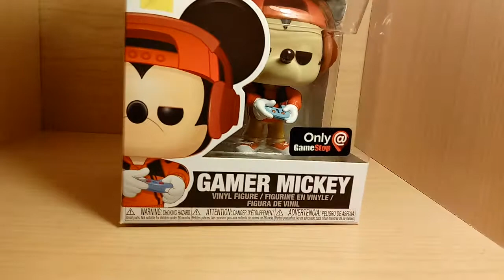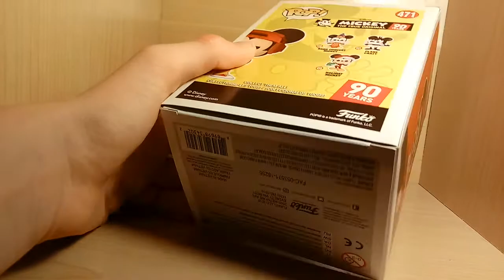Funko Pop Gamer Mickey Unboxing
Today, I am reviewing a Gamestop exclusive Pop I ordered online.